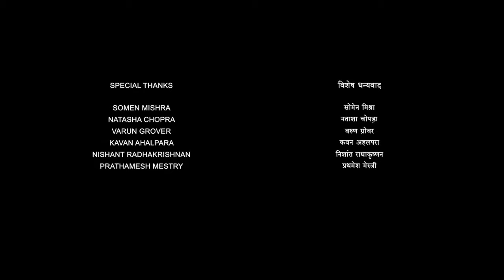Satyaprem Ki Katha Full Movie | Kartik Aaryan, Kiara Advani, Rajpal Yadav | 1080p HD Facts & Review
Watch the full video to get interesting facts, Ott & Satellite Details, Budget & Worldwide Lifetime Box-Office Collection Details, Preproduction-Postproduction & Filming Details, Deep Story Explanation & Analysis With Technical Review Of the Indian Hindi-language musical romantic drama film Satyaprem Ki Katha.

Directed by Sameer Vidwans

Cast
Kartik Aaryan as Satyaprem "Sattu" Aggarwal
Kiara Advani as Katha Kapadia Aggarwal
Rajpal Yadav
Gajraj Rao as Sattu's father
Supriya Pathak as Sattu's mother
Siddharth Randeria
Anuradha Patel
Shikha Talsania